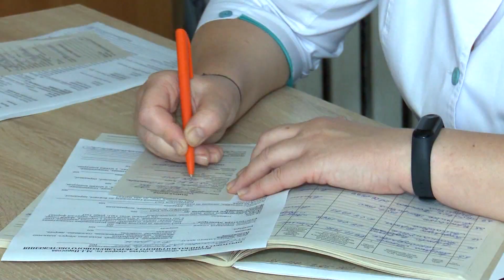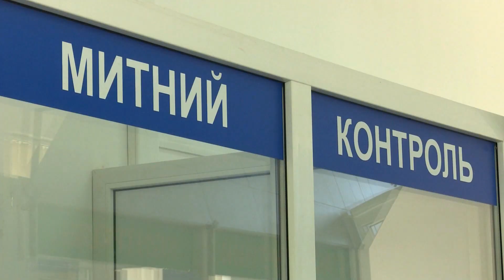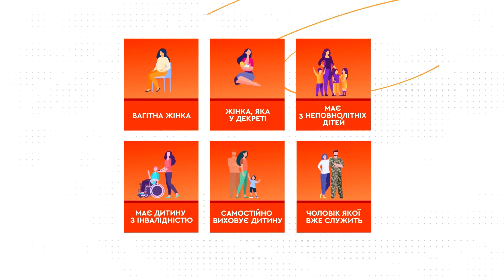Чи зможуть ЖІНКИ-МЕДИКИ ВИЇЗДИТИ ЗА КОРДОН після 1 жовтня?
З 1 жовтня жінки-медики та фармацевти мають стати на військовий облік. В обов'язковому порядку. А ті, хто вже колись ставав - оновити дані у ТЦК. Це не дорівнює мобілізації, наголошують у Збройних силах. Кажуть, держава хоче розуміти, який медичний ресурс має у разі потреби. Яка процедура взяття на облік для медичних працівниць, що зміниться для них після 1 жовтня і чи зможуть вони у справах виїжджати за кордон.

Авторка відео: журналістка програми Факти ICTV Христина Гавриш ексклюзивно для телемарафону Єдині новини.